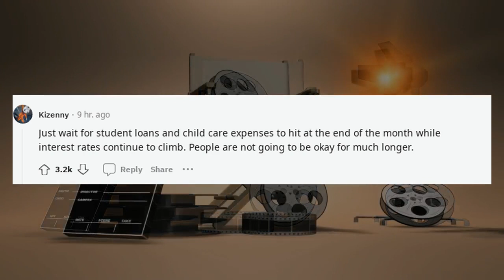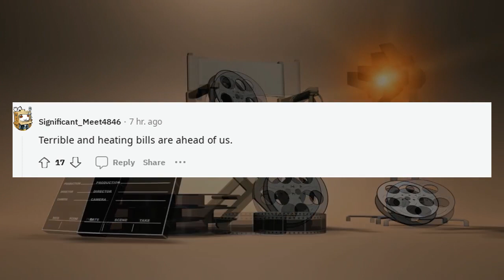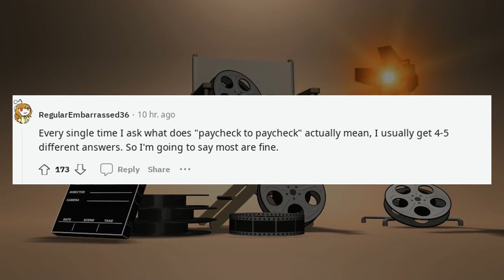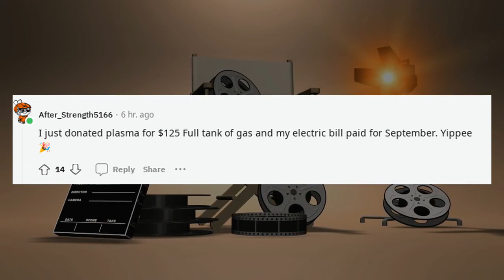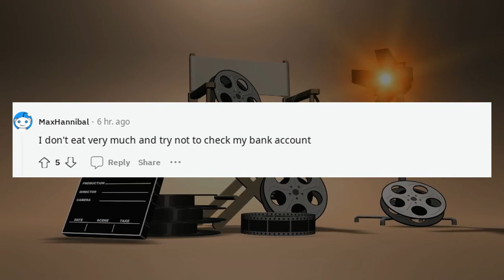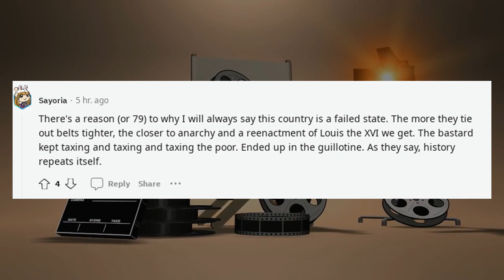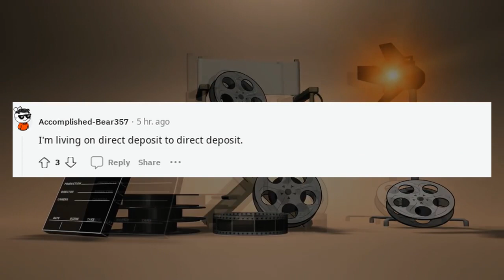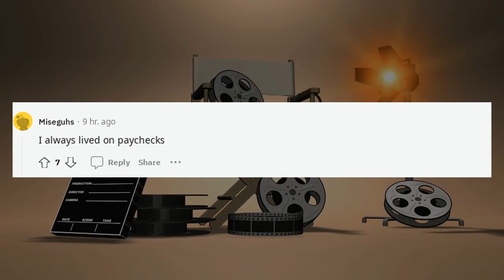Best Askreddit Stories | How is the average American coping right now when ?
How is the average American coping right now when